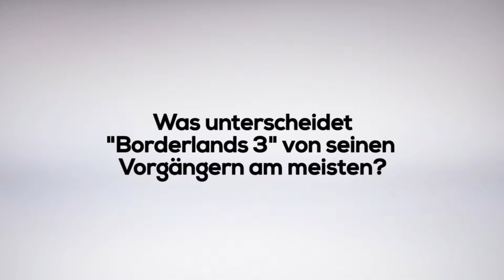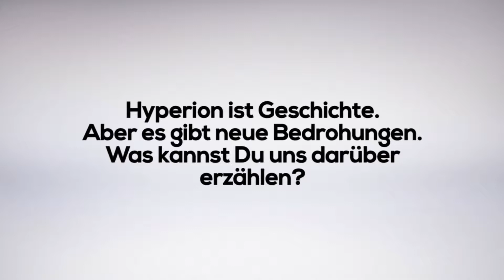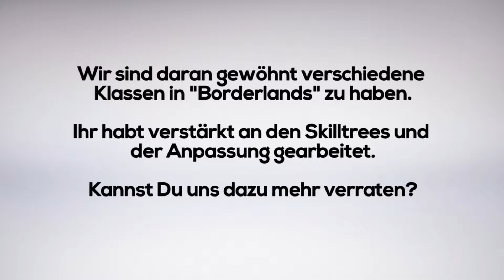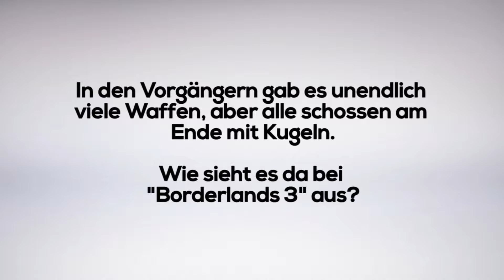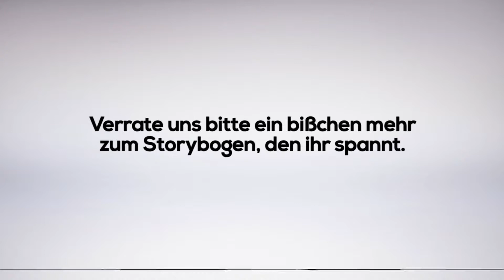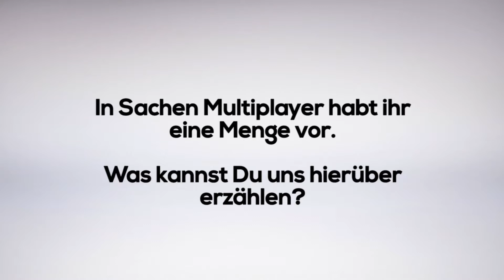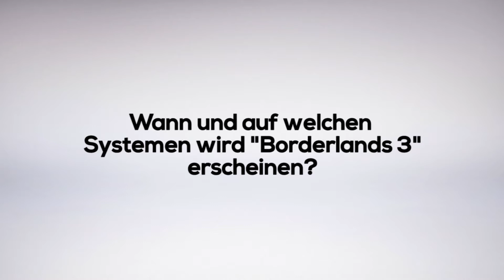Borderlands 3 - Das XXL-Interview | gamescom 2019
Für alle unsere Inhalte von der gamescom 2019 schaut auf unserer Spezialseite vorbei